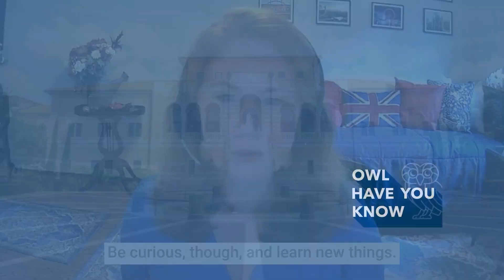Teaser: Three Lessons to Live By feat. Mindy Smith ’13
Mindy Smith '13 did just that, and it set the stage for a remarkable career in marketing and sales, with roles at Coca-Cola, and now, Shell.

In this episode, Mindy, a global strategy leader for Shell’s Mobility business, joins host Maya Pomroy ’22 to discuss how bold decisions have shaped her journey. She shares her key pivots, career tips and why she decided to pursue an MBA after an already successful career.